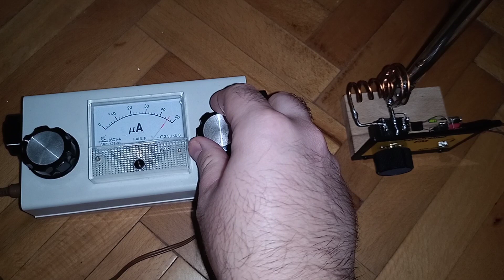Facebook Crystal Radio DX Group yıl sonu etkinliği için hazırladığım Fm Kristal radyo.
Arkadaşlar merhaba dünya çapında bir çok ülkeden üyesi bulunan Crystal Radio DX Group yıl sonu etkinliği olarak bir organizasyon düzenliyor bu etkinlikte mw sw fm kristal radyolar ile yapılacak sw ve fm için kristal radyo formu bozulmadan ses yükseltme yapılabilecek etkinliğe katılmak isteyen arkadaşlar bıraktığım link üzerinden guruba üye olabilir ve gurup yöneticisi Steve McDonald'ın hazırladığı pdf dosyasını indirip kurallara göre katılabilir etkinlik ile alakalı detaylı bilgi burada yazıyor.

Crystal Radio DX Group

Etkinlik için kullanacağım Fm kristal radyo bu olacak Adnan beyin gönderdiği şase üzerine uzay montajı yaparak topladım.

Kanalıma ve bana maddi manevi destekte bulunan tüm takipçilerime teşekkürlerimi sunarım.